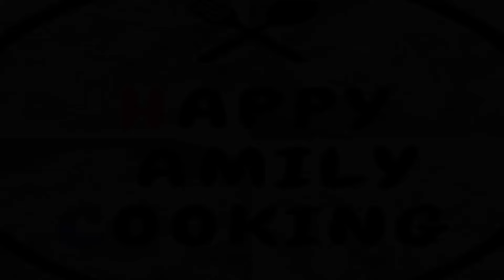🔺🌶️🐟 Spicy Tuna And Cheese Puff Pastry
Spicy Tuna And Cheese Pyramid Puff Pastry | Tuna And Cheese Puff Pastry
Spicy tuna and cheese pyramid puff pastry, So Easy, So Tasty, So Yummy.

0:37 Ingredients
1:04 Step 1
2:55 Step 2
3:49 Step 3
4:12 Oven Bake

Oven Gas Mark 5 | 375°F | 190°C

Ingredients :

145g : 1 Tinned Tuna (Drained)
60g - 65g : Mature Grated Cheese
50g - 60g : Sweetcorn
80g - 90g : Spring Onions
320g : Ready Made Puff Pastry
3 Tbsp : Mayonnaise
1 : Egg (Yolk)

SPICES

1 : Chopped Chilli (Optional)
¼ tsp : Chilli Powder (Optional)
1 tsp : Coriander Powder
1 tsp : Cumin Powder
¼ tsp : Salt (Or To Taste)
¼ tsp : Black Pepper (Or To Taste)

MORE VIDEO LINKS BELOW

Homemade Festive family foods, Family meals & Special occasion foods and much more.